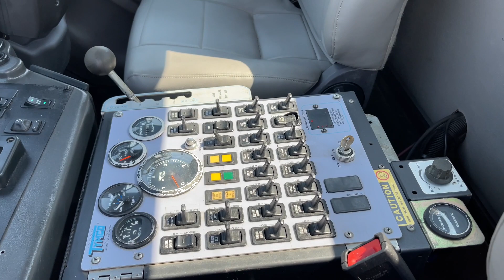2014 Freightliner M2 Tymco 600 BAH Air Street Sweeper for Sale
2014 Freightliner M2 Tymco 600 Air Street Sweeper, Cummins ISB 6.7L Diesel, Allison 2500RDS Auto Trans, Only 53,392 Miles, Dual Steering, A/C

Tymco 600 BAH Regenerative Air Sweeper
John Deere Aux Engine, 4,415 Sweeping Hours
142" Sweeping Path, 7.3YD Stainless Steel Hopper,
Washdown w/ Hand Gun, Abrasion Protection Package,
Auxiliary Hydraulic Package, Broom Assist Pick Up Head,
Reverse Pick Up Head System, Backup Camera System

Well-Maintained & Clean Ex-Gov't Unit